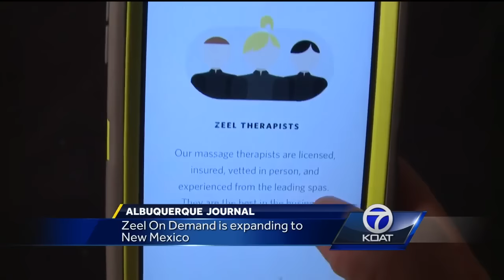Massage app expands to Land of Enchantment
The app can be used to book massages in the comfort of your own living room.